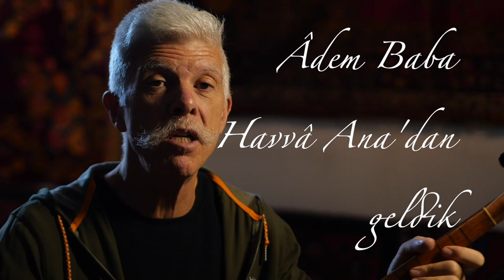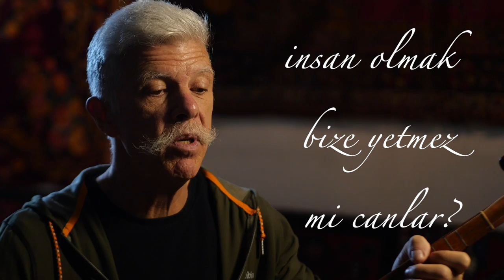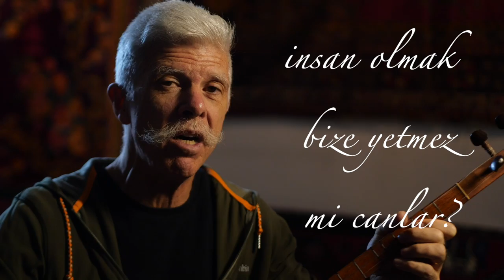297. "İnsan Olmak Bize Yetmez Mi Canlar?" | Cem Kervan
Bu haftanın deyişinin adı, "İnsan Olmak Bize Yetmez Mi Canlar?" İnsanoğlu insan nasıl olunur? Hakk'ın Ruhu ile nasıl dolunur? Cem Kervan böyle soruları irdeliyor bu hafta. Deyişin sözleri şöyle:

İnsan Olmak Bize Yetmez Mi Canlar

Âdem Baba Havvâ Ana’dan geldik
Hepimiz kardeşiz biz öyle bildik
Irkçı söylemlere karşı dikildik

İnsanoğlu insan nasıl olunur?
Hakk’ın Ruhu ile nasıl dolunur?
Dinin ötesinde bu Yol bulunur

KERVAN'ım güruh-u naciyiz canlar
Hakk'ın kurtardığı hak kurtulanlar
Şah İsa Ruhullah’a inananlar